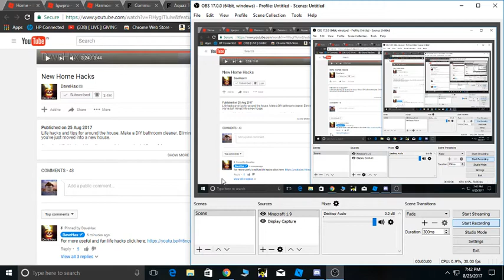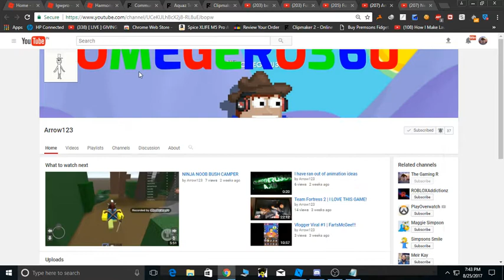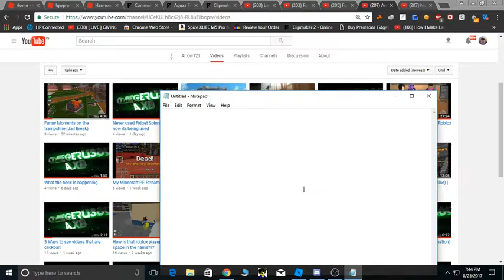OMEGERU360 changed his name to Arrow123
Here just telling you that OMEGERU230 changed his name